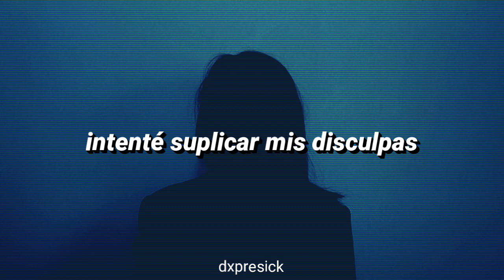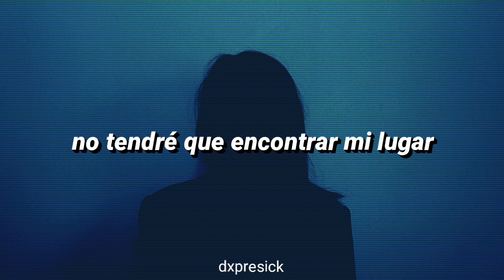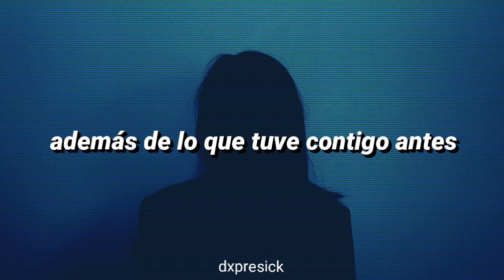Lil Bo Weep - not ok but it's ok | Sub. Español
No olviden que pueden pedir una canción en los comentarios.